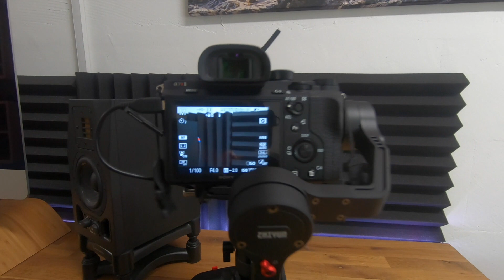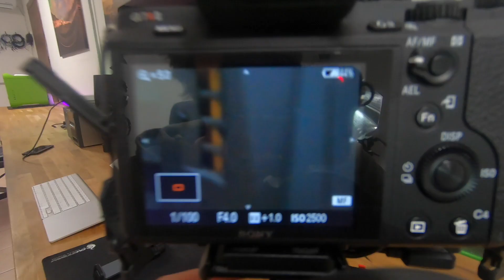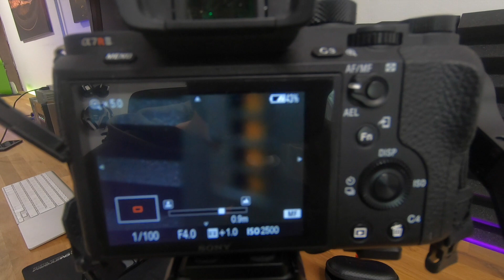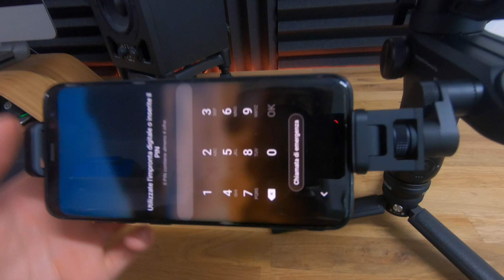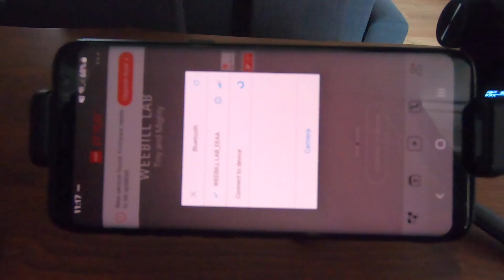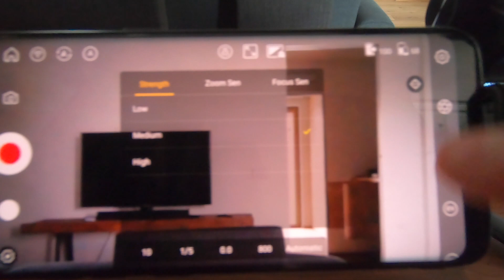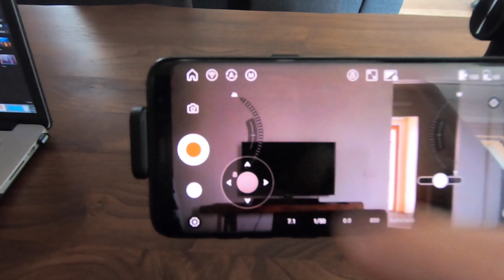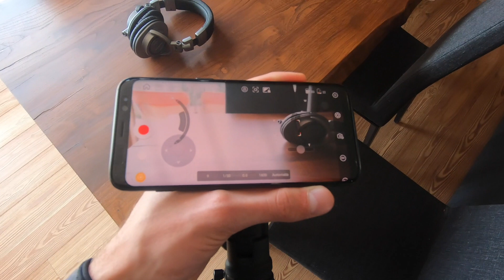Zhiyun WEEBILL LAB - il gimbal per mirrorless del futuro - Unboxing Creator Package e Primo Setup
IN OFFERTA A 349€ gimbal
follow focus

LE MIE FOTOCAMERE
MICROFONI E AUDIO
ZAINI E BORSE FOTO

I MIEI COMPUTER
HD E ARCHIVIAZIONE
I MIEI POWERBANK

●▬▬▬ 📷 RawTherapy 📷 ▬▬▬●

► Se hai delle DOMANDE scrivi qui sotto al video!

Musica background in questo video:

Chill Study Beats Vol.1 (2016)